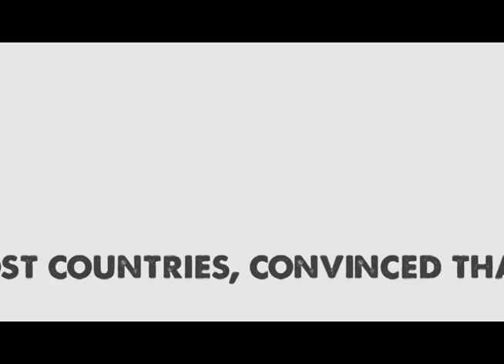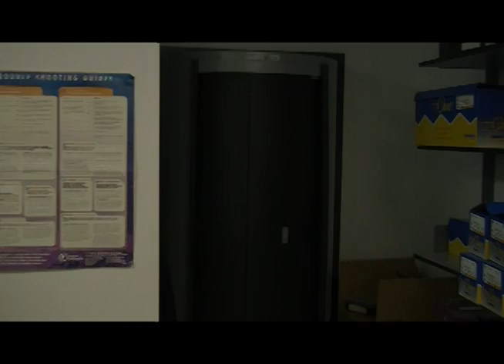PhD Mushrooming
Most countries convinced that higher education and scientific research is the basic key to economic growth and prosperity, are expanding doctoral education in science. The thought is that you can "grow PhDs like mushrooms".

"PhD Mushrooming, an insight into the life of a PhD Biology Student" is a documentary trying to explore the life of three current Biology PhD students. Throughout the film the protagonists narrate their experiences, opinions, dreams and future goals while answering questions about the current educational system, the work environment, their everyday difficulties and joys and the ways that their projects might change the world. The documentary also features the protagonists on action while they work on their experiments in different areas of the laboratory.

This documentary was created for the Digital Video Production Module - London Metropolitan University 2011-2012 by Bill Karkavos.

A warm thank you to Ariel, Eva and Kunal for making this documentary possible. Wish you guys all the best!

Also a big thanks to my dear Editor for the brainstorming of ideas and to my beloved Terez for the mental support!